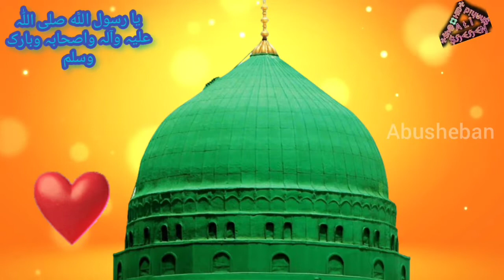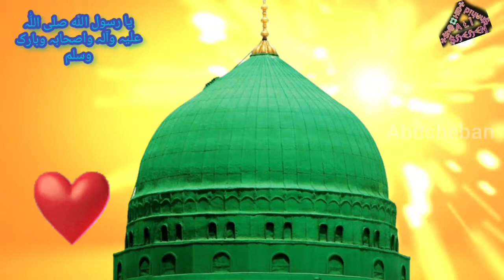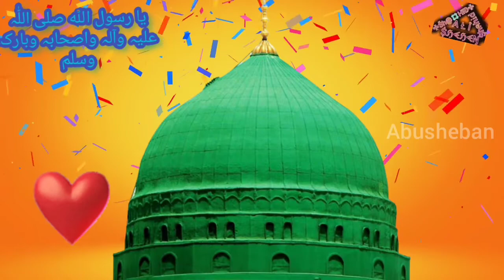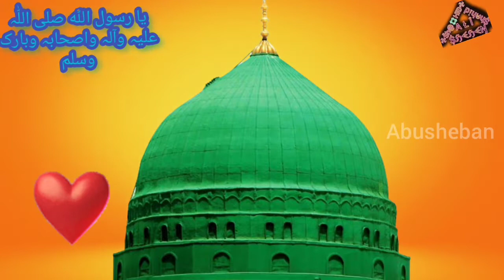New Naat 2023 | Kya Bataon K Kiya Madina Hai | Offical Video | Zohaib Ashrafi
Kya Bataon K Kiya Madina Hai
Offical Video
Zohaib Ashrafi
naat
new naat
new naat 2022
naat sharif
naats
zohaib ashrafi new kalam
zohaib ashrafi new kalam 2024
zohaib ashrafi new kalam 2023
Abusheban Raza Qadri Naat
world
asian
islamic naat
islamic
kia bataon k kia madina hai
kia btaon kia madina hai
new naat 2023
naat 2023

Welcome To Official  Abusheban Raza Network
Bareilly Sharif UP India)

TITLE :- Kya Bataon K Kiya Madina Hai

VOICE OF :- Zohaib Ali Ashrafi

Kya Bataon K Kiya Madina Hai | Voice Of
Mufti Shahzad Alam Misbahi Sahab Qibla
Bareilly Sharif